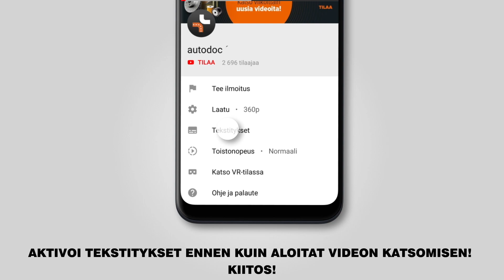Kuinka vaihtaa jousijalan tukilaakeri BMW 3 (E46) -merkkiseen autoon [OHJEVIDEO AUTODOC]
Kuinka vaihtaa jousijalan tukilaakeri / iskarin yläpää / iskunvaimentimen yläpää BMW 3 (E46) 3.5 Touring 10.1999–05.2005 -merkkiseen autoon [OHJEVIDEO AUTODOC]

BMW 3 Saloon -auton (E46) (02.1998–04.2005) / BMW 3 Compact -auton (E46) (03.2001–02.2005) / BMW 3 Convertible -auton (E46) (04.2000–12.2007) / BMW 3 Touring -auton (E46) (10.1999–02.2005) / BMW Z4 Convertible -auton (E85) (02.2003–12.2009) jousijalan tukilaakeri täytyy pääsääntöisesti korjata yhden ja saman menetelmän mukaisesti

🔝 Huippuvalmistajat jotka valmistavat jousijalan tukilaakeri: TOPRAN; OPTIMAL; SASIC; FEBI BILSTEIN; SWAG.

🛠️ Työkalut, jotka tarvitset korjataksesi taka jousijalan tukilaakeri:
- teräsharja
- WD-40-monitoimiaine
- kuparitahna
- kiintolenkki nro16
- hylsyavain nro10
- hylsyavain nro13
- hylsyavain nro18
- Torx-avain nroT25
- vannehylsy nro17
- kiintolenkkiavain
- momenttiavain
- jakoavain
- kierreleuan väännin
- korvakiinnikepihdit
- philips-ruuvimeisseli
- sorkkarauta
- ruuvipuristin
- vaihteistonostin
- jarrukiila